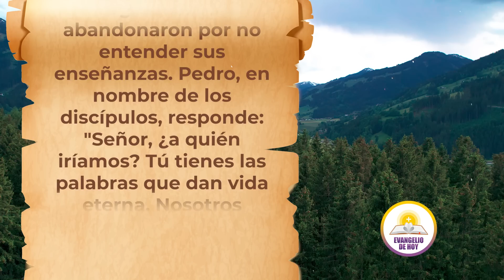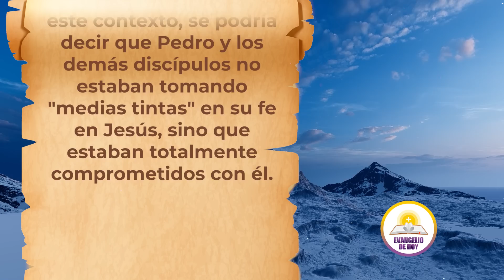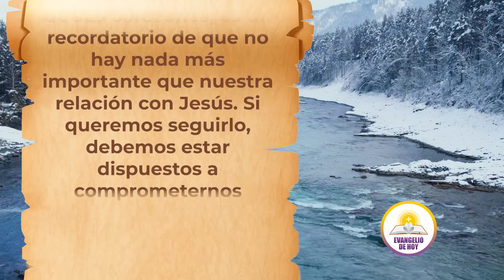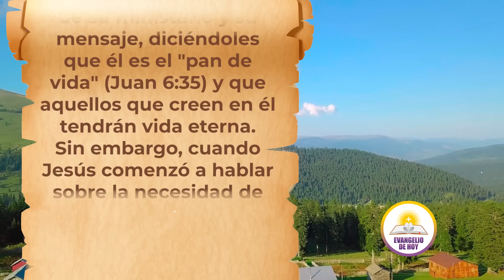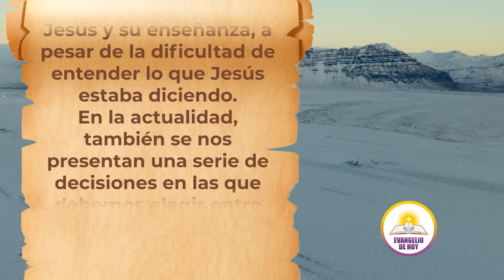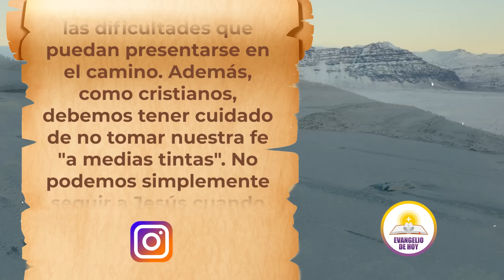Evangelio de Hoy ✝ JUEVES 18 DE MAYO - ¿Estás realmente comprometido con tu fe en Cristo?" Juan 6:67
EVANGELIO DE HOY ✝️ JUEVES 18 DE MAYO DE 2023
"Sin medias tintas: ¿Estás realmente comprometido con tu fe en Cristo?" Juan 6:67

Entonces Jesús, mirando a los Doce, les preguntó: “¿Ustedes también van a marcharse?”

Esta escritura se encuentra en el Evangelio de Juan, donde Jesús está hablando con sus discípulos después de haberles dicho que él es el pan de vida. En este versículo, Jesús les pregunta si también quieren irse, después de que algunos de sus seguidores lo abandonaron por no entender sus enseñanzas.

Pedro, en nombre de los discípulos, responde: "Señor, ¿a quién iríamos? Tú tienes las palabras que dan vida eterna. Nosotros creemos y sabemos que tú eres el Santo de Dios” (Juan 6:68-69 NTV).

👇"40 ORACIONES Y PROMESAS PARA CALMAR LA AFLICCIÓN" 👇

Licencia: Todos los videoclips e imágenes usados en este vídeo están licenciados de forma gratuita con: Envato Elements: vídeos, música, fotos y gráficos de archivo ilimitados con el titulo: EVANGELIO DE HOY ✝️ JUEVES 18 DE MAYO DE 2023   -   "Sin medias tintas: ¿Estás realmente comprometido con tu fe en Cristo?"- Juan 6.67 16/05/2023